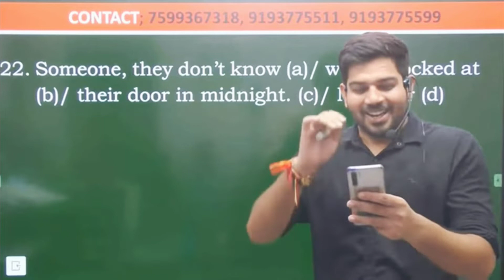संजीव सर की शायरी |🥰 Sanjeev thakur sir shayri | Airforce preparation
संजीव सर की शायरी |🥰 Sanjeev thakur sir shayri | Airforce preparation ‎@CADETS DEFENCE ACADEMY

जय हिंद।।

Sanjeev thakur
Sanjeev thakur sir
Sanjeev sir English
Sanjeev sir shayri
Sanjeev sir comedy
Defence my world
Jay hind